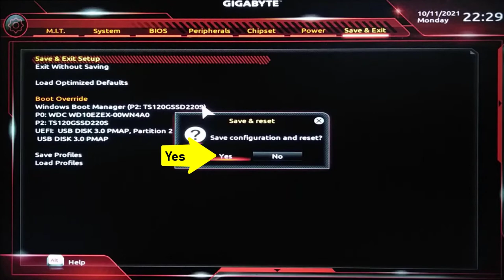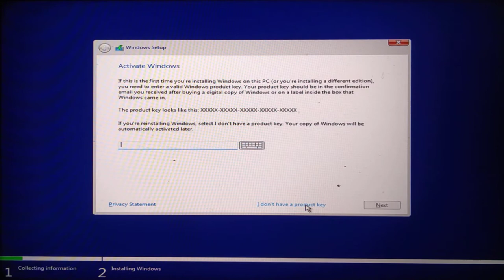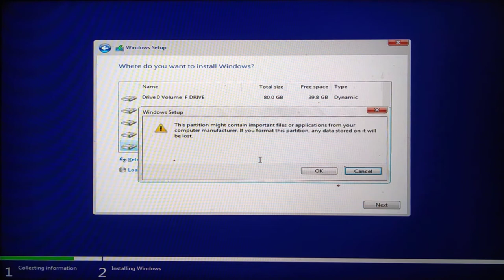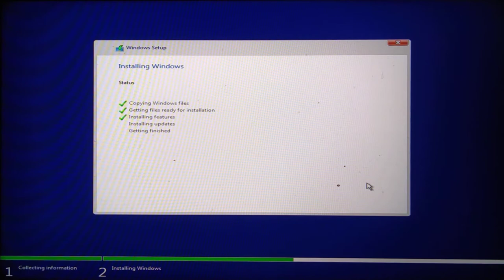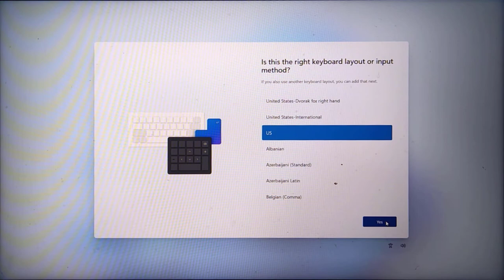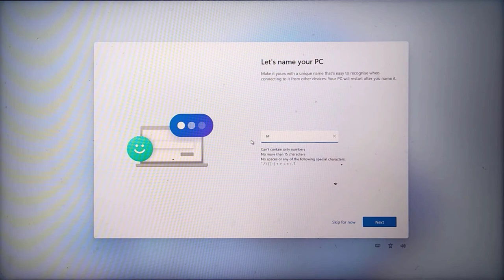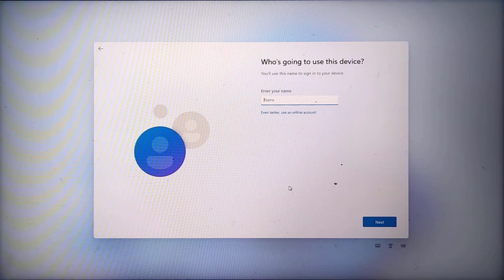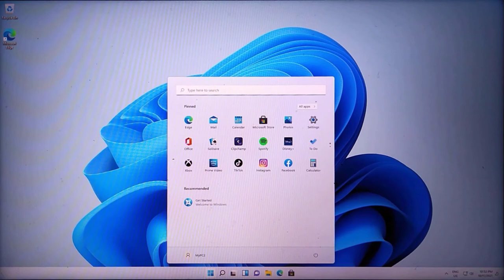How to Windows 11 Pro Fresh installing from Official ISO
Official Windows 11 Pro Install with Bootable Pendrive.